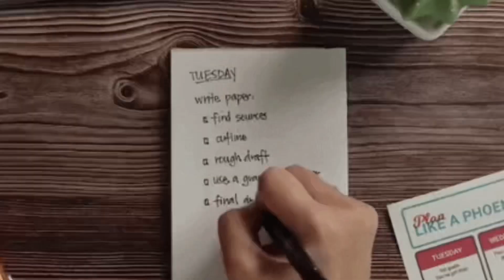Procrastination Is Why Your Failing King - Kevin “Black Superman“ Lewis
This video is on Procrastination and why we need to stop procrastinating as men. I go into detail about examples.. personal experience and also why procrastinating is crippling when it comes to success.

Salute 🫡 👑